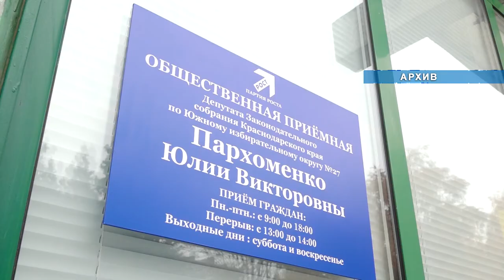Депутат краевого Заксобрания Юлия Пархоменко рассказала, как выполняются наказы анапчан